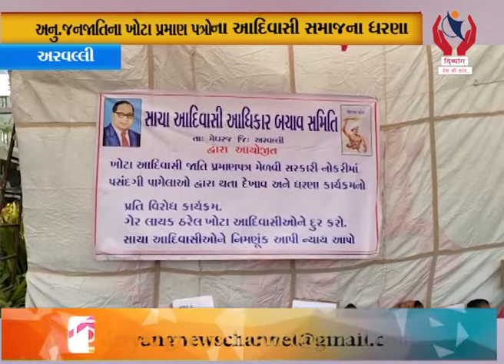Aravalli l અરવલ્લી મોડાસામાં જિલ્લાના આદિવાસી સમાજના ધરણાં l Divyang News